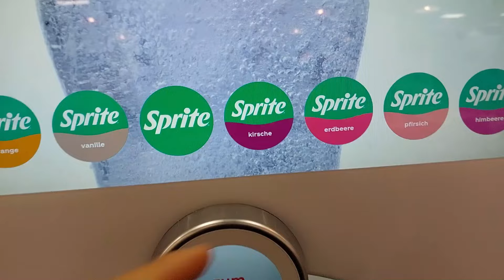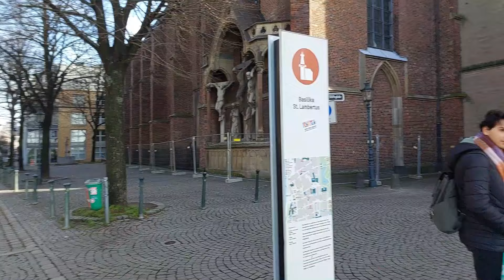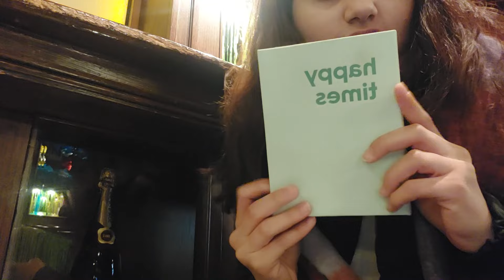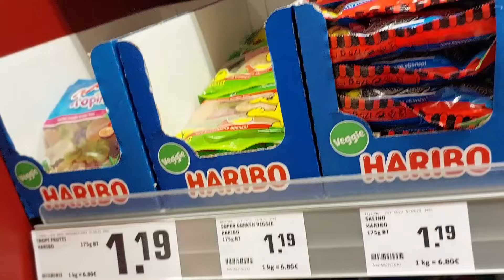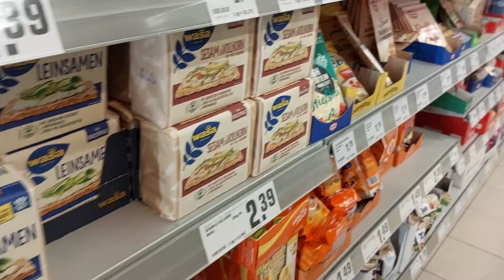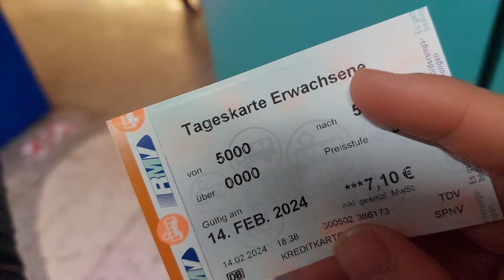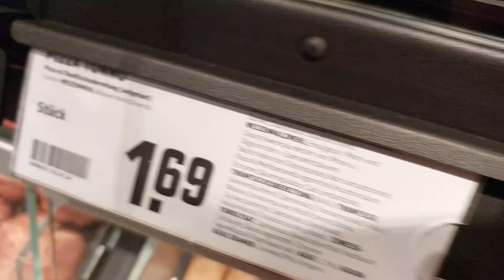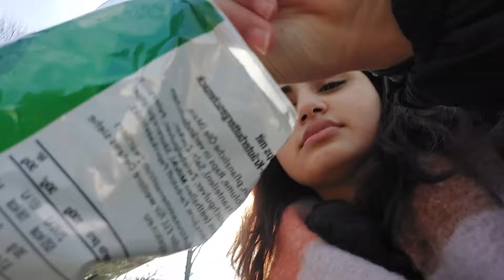almanya vlog!!!🫠🇩🇪| köln, dusseldorf, frankfurt ve lambur lumbur almanya💌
selamlar💌
ps:bu video şubat ayında çekilip ağustos ayında editlenmiştir, bu yüzden kronolojik akışta sıkıntılar oluşmuş olabilir çok da şeapmayalım anı olarak bakalım🫠iyi seyirler💖💖💖💖